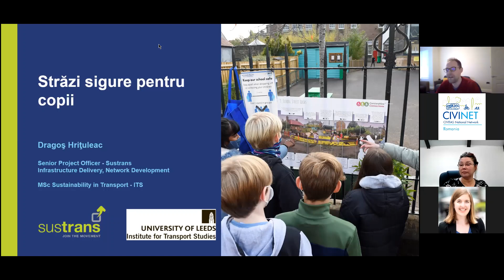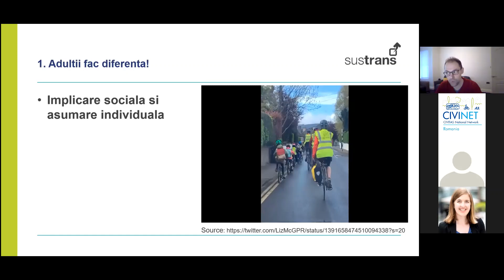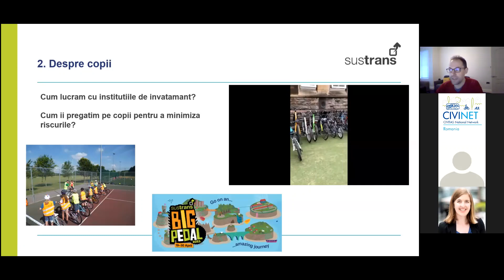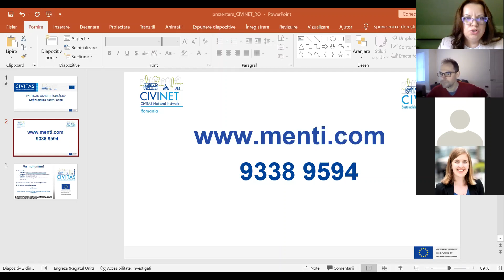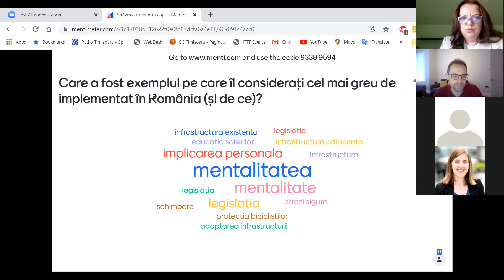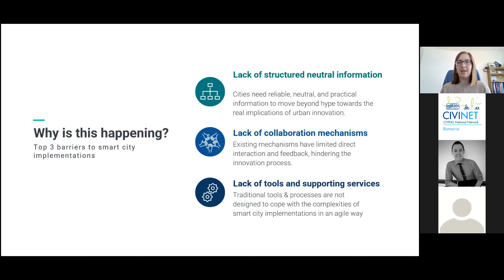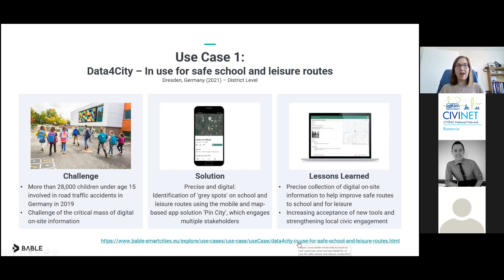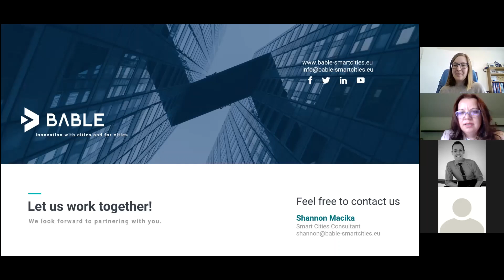Străzi sigure pentru copii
Străzi sigure pentru copii – un webinar organizat de CIVINET ROMÂNIA în data de 13 decembrie 2021. Am vorbit cu Dragoș Hrițuleac de la Sustrans (Marea Britanie) și cu Shannon Macika de la Bable Smart Cities (Stuttgart), despre modele de bună practică care ar putea fi replicate și în orașele românești, atunci când facem proiecte prin care să transformăm străzile orașelor în locuri mai sigure și mai îmbietoare pentru copiii care doresc să meargă cu bicicleta sau pe jos.

Moderator: Violeta Mihalache, CIVINET ROMÂNIA